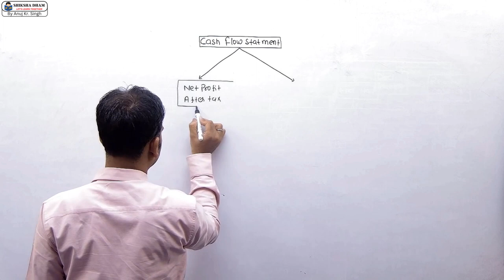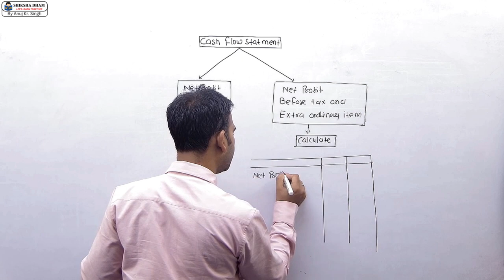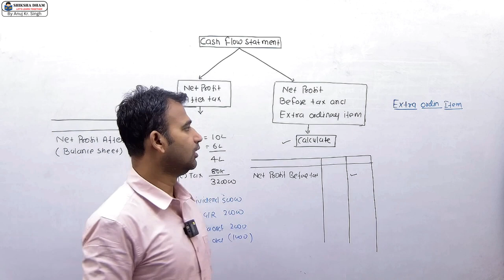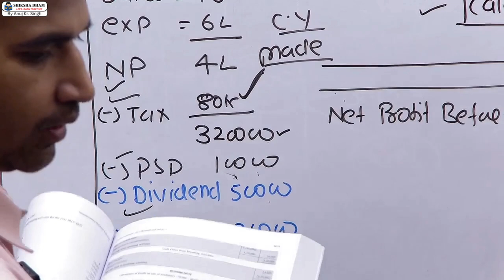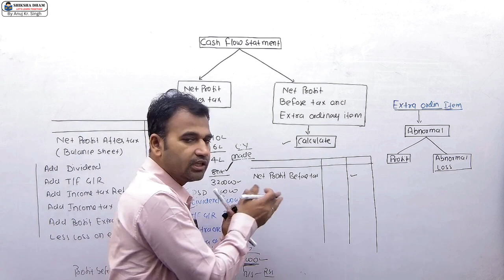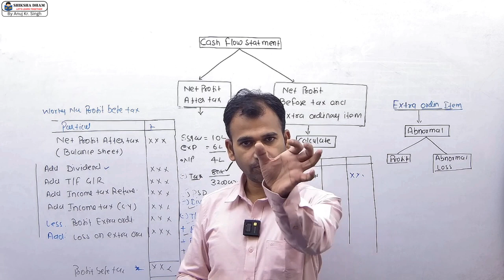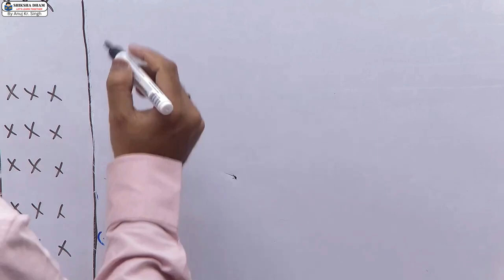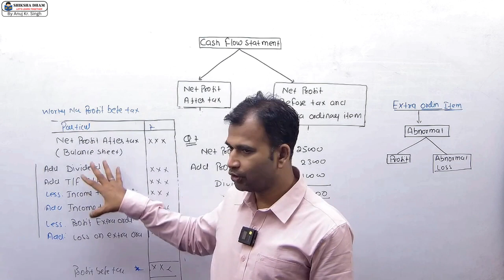corporate a/c for bcom class / cash flow statement / part 19 / du / sol / sol b.com class / nep